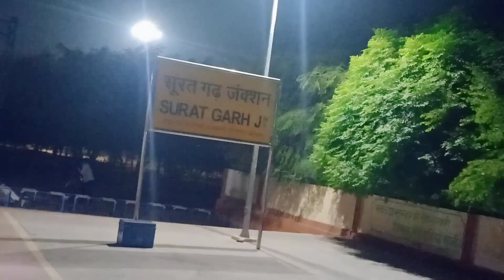4 DAYS in train || -2°C main halat kharab ho gai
4 days In Train 😲 | ‎@MRINDIANHACKER

YOUR QUESTIONS:

crazy xyz 24 hours challenge

çrazy xyz 24 hours

crazy cyz 24 video

24 hours challenge

24 hours challenge thumbnail

24 hours challenge in tamil

24 hours food challenge

24 hours in car

24 hours challenge crazy xyz

24 hours maggi challenge

24 hours movie

24 hours to live trailer

24 hours momos challenge

train vlog

train vlogger

train vlog tamil nadu

train vlog girl

train vlog with family

train vlog bengali

train vlog video

train vlog food

train bloggers

24 hours in train

24 hours in train crazy xyz

24 hours in train engine

24 hours in train bir ramgarhia

24 hours in train in telugu

24 hours in train challenge

living 24 hours in train

24 hours in local train

spending 24 hours in train

24 hours eating in train

train video

train videos kids

train videos short

train videos status

train video cartoon

ट्रेन वीडियो

train videos for toddlers

train video song

train video game

traveling train

traveling train whatsapp status

 traveling train

traveling train status

traveling train vlog

 traveling train song status

a traveling train whatsapp
 status tamil

traveling train song

traveling train sad song status

 traveling train video

traveling train japan

traveling train vlog

traveling train vlogs

train travel vlog in tamil

train travel vlog malayalam

train travel vlog Hindi

train travel vlog with family

train travel vlog telugu

train travel vlog japan

train travel vlog india

train travel vlog bengali

train travel vlog sleeper

train ki video ajmer jane wali

train se ajmer kaise jaaye

ajmer train

go ajmer train video